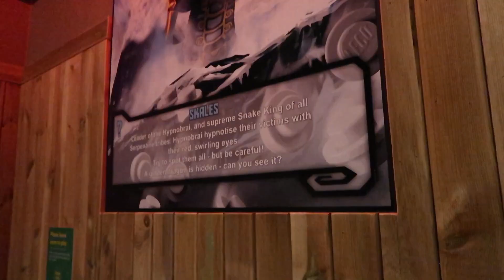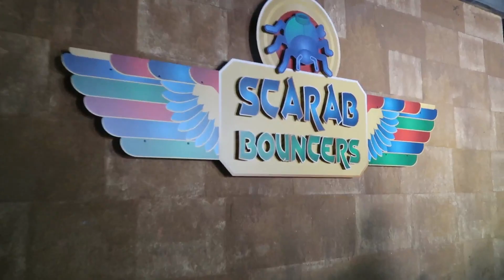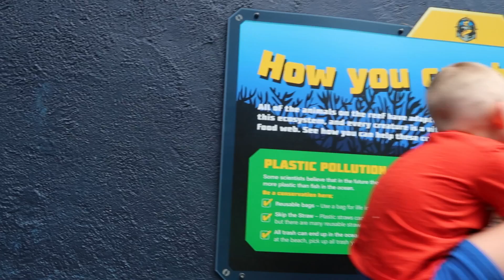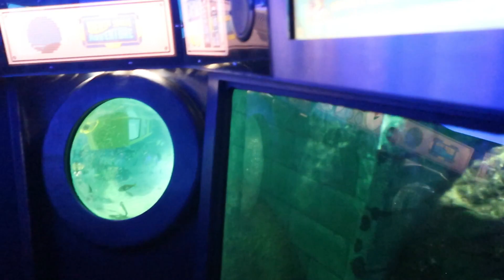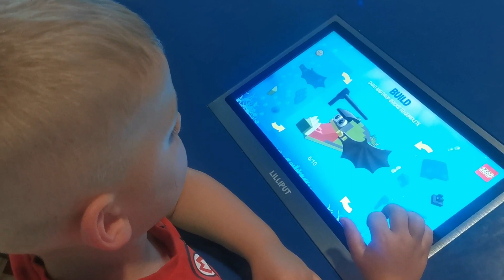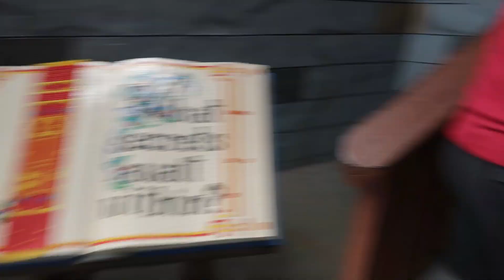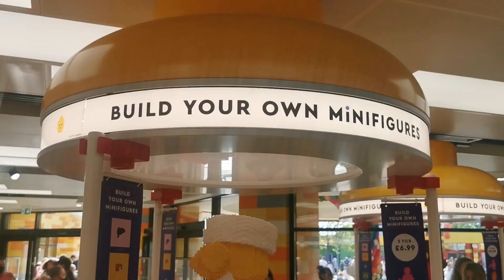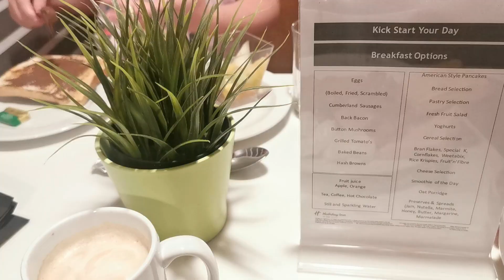LEGOLAND Windsor VLOG | June 2021 | Rachs Family Adventures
In this video we head to LEGOLAND Windsor for a 2 day trip!
Join us as we ride the rides, spend way too much in the LEGO shop and lose Noah *Insert scared face* ...

All music from Epidemic Sounds:
Castle and Mansions - Cercles Nouvelles
Evergreen Fields - Tape Machines
Fairy Lights - The Waiting World
Garden in Bloom - Mike Franklyn
Polka Dot Macaroni - Martin Klem
We're Gonna Be Okay - Cody Francis
You'll Be on My Mind - waykap

Rachael x